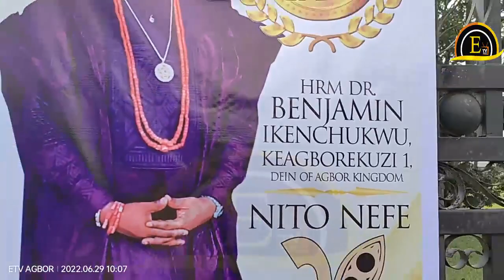THE HRM DR BENJAMIN IKENCHUKWU IKEAGBOREKUZI 1. DEIN OF AGBOR TURNS 45YEARS#agbor